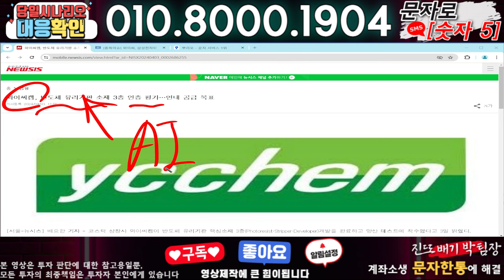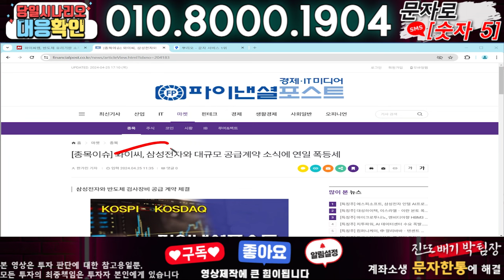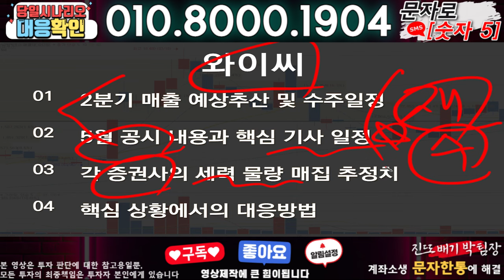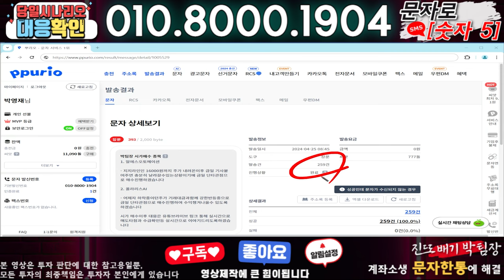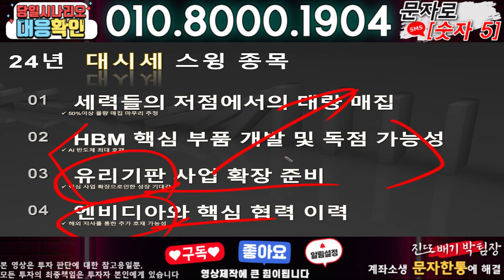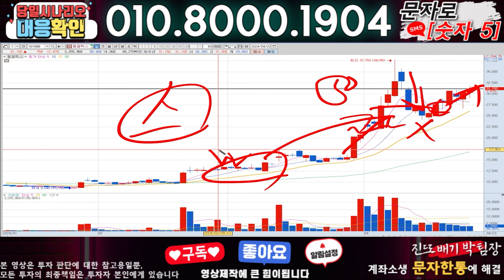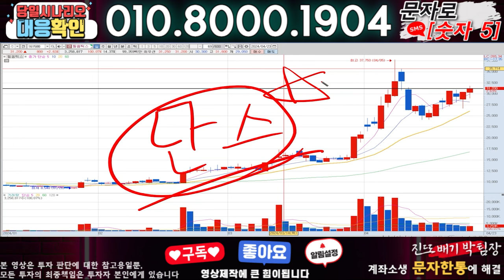와이씨 ) 3분전 기습속보-공식입장발표!! 무슨일인가?